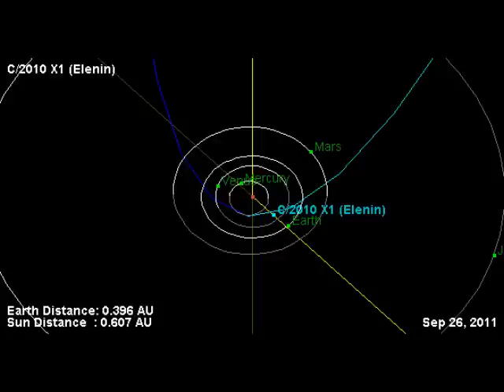2/8 Planet X Special Report with Marshall Masters: Is Elenin Just a Great Comet, or is it More?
Planet X Special Report with Marshall Masters - 5/3/2011
PANEL: Ed Douglas, Richard Goodwin and Terral Croft of the PlanetXTownHall.com, Comet Elenin Research Team

Comet C/2010 X1 Elenin is the hop topic on the Web today.  This mysterious comet was discovered in December 2010 by Russian astronomer Leonid Elenin.  Many have tried to vet his background with frustrating results and now wonder if he is a real person, or just a code word for an E.L.E. (Extinction Level Event), from the constellation LEO.

For those in the mainstream, all of this speculation and debate makes it difficult to draw a clear bead on the real story.  This is because when Comet Elenin becomes visible to the naked eye later this year, it will not appear as a second sun in the sky.  That is, assuming present estimates hold true.

In this panel interview with the PlanetXTownHall.com Comet Elenin research team, the goal is to help listeners to sort through this paralyzing conundrum, so they can focus on what matters most - survival.